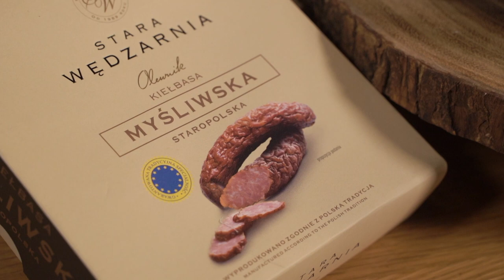Nożem i Widelcem 263. Kiełbasa Myśliwska.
Program TV dla miłośników gotowania i kulinariów. Autor Paulina Rubczak; zdjęcia Marcin Zaborowski; zdjęcia/montaż Adam Kossakowski; kierownik produkcji Małgorzata Szczepaniak; GOTUJE: Rafał Godziemski.